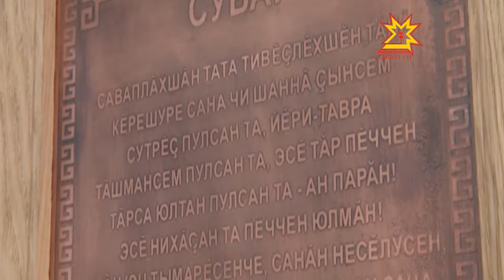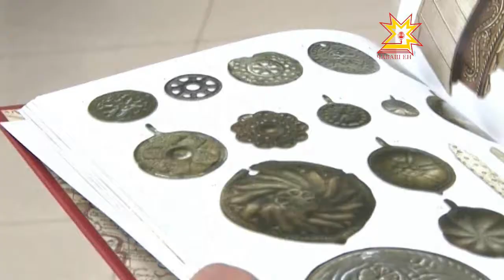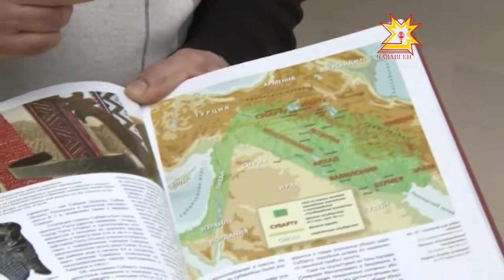Аваллăхпа паллашма — музея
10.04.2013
Аваллăхпа паллашма — музея. Кăмăл тăвакансем халĕ йăх-несĕлсем пирки тĕплĕнрех пĕлме пултараççĕ. Чăваш патшалăх ÿнер музейĕнче çак кунсенче «Сăварпа пăлхар культури» ятпа курав уçăлчĕ.